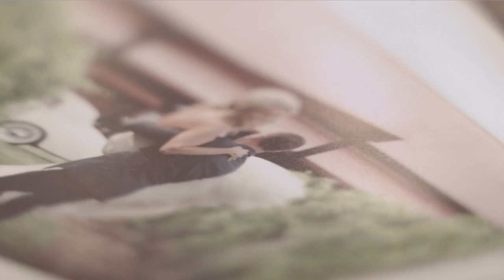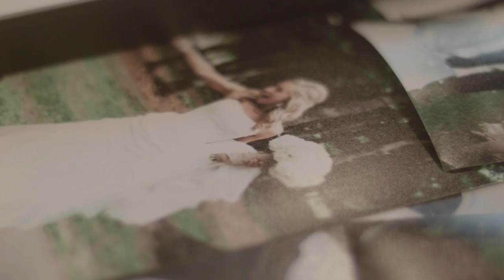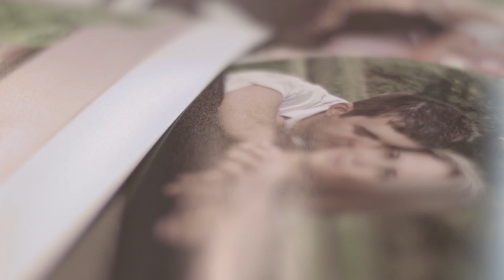Phil Vassar - She's On Her Way (Acoustic)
Music Video by Phil Vassar performing an acoustic version of "She's On Her Way."

Directed, Shot and Edited by: Rob Chianelli
Assistant Videographer: Theo Miesner

Phil asked fans to send in videos and photos of their weddings, proposals and kids to use for this unique video.
He received hundreds of videos and photos in less than 24 hours.
In addition to featuring individual fan videos and photos, Phil shot the video in his personal in-home studio and covered the entire studio -  floor to ceiling -  with fan photos. “It is so cool how so many of our fans got involved in this project,“ said Vassar. “We really love our fans and this was a great way to let them be a part of this project.”